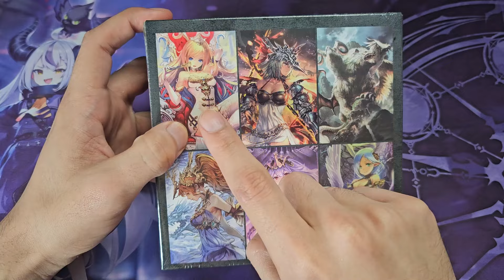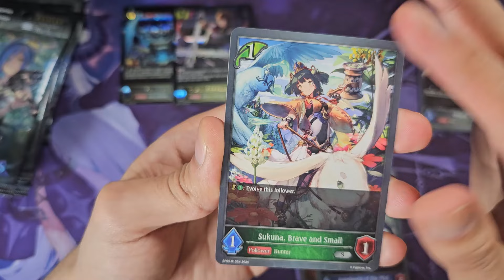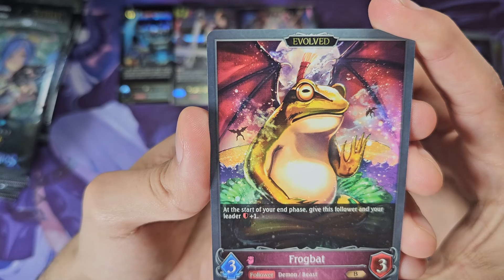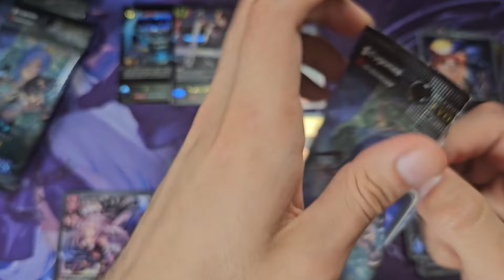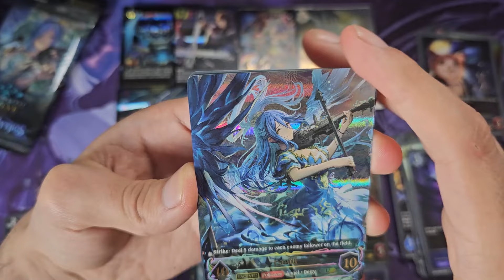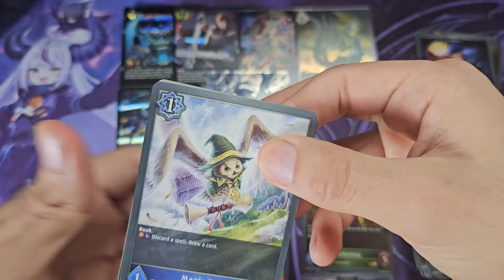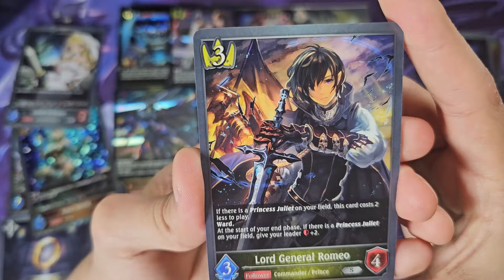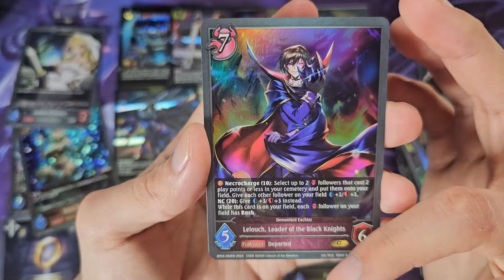Cosmic Mythos unboxing en Español ! SACAMOS LA MEJOR CARTA DEL SET (Shadowverse: Evolve BP04)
ESPERO PUEDAN DISFRUTAR EL VIDEO Y COMENTARME CUALQUIER DUDA O CONSEJO !